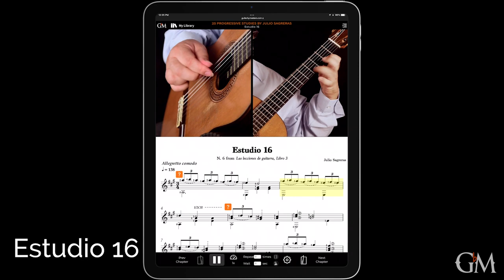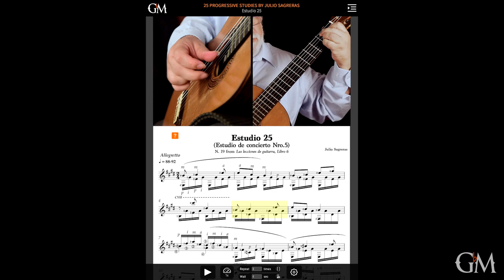Eduardo Isaac - 25 Progressive Studies by Julio Sagreras | Preview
Just released! - This valuable collection presents 25 studies written by the great Argentine guitarist, pedagogue, and composer of the 20th century, Julio Sagreras.

Remarkable guitarist and teacher Eduardo Isaac, also from Argentina, has selected and edited these 25 studies from Sagreras' extensive series of instructional materials. Organized in progressive order of difficulty, these etudes provide great opportunities for a wide range of learners to improve technically, while enjoying beautiful melodies and harmonies in the context of Argentine music. Eduardo Isaac has done an excellent job bringing these extraordinary pieces to life and demonstrating the most important educational elements to take away from each study.

You can learn with Eduardo and many more master guitarists today! Sign up monthly and get a complimentary 7-day trial!